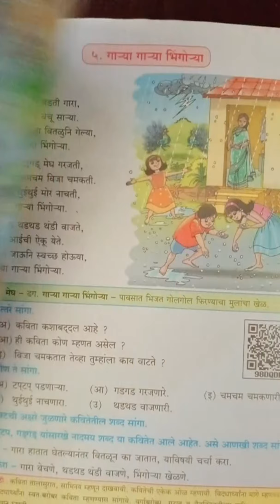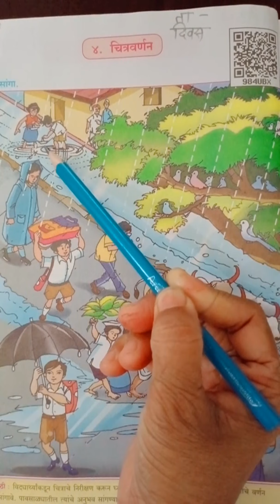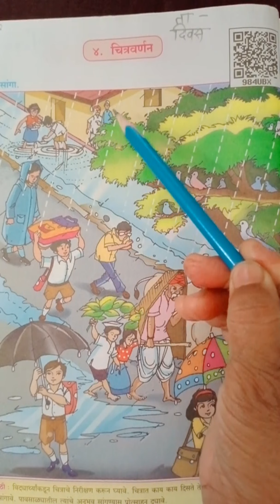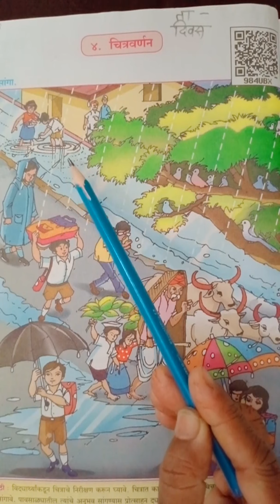वर्ग -४, विषय- मराठी,पाठ४- चित्र वर्णन ( चित्राचे निरीक्षण करा) भाग-१ पृष्ठ क्र.४